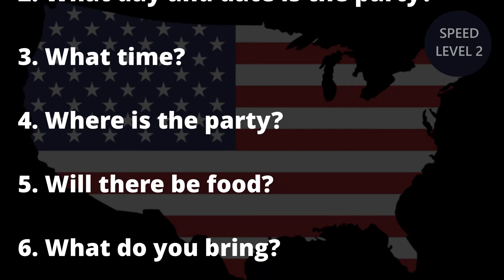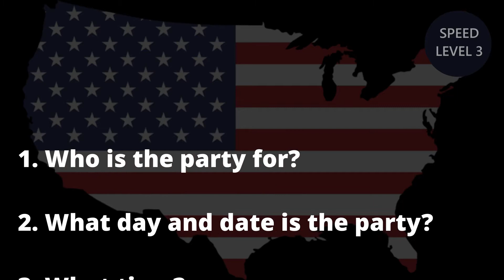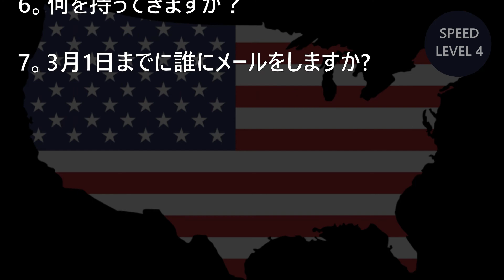[英語リスニング] 3分語学研修 初級 Day 74